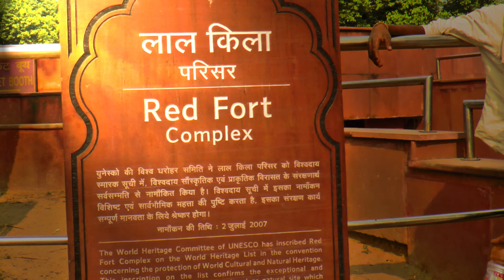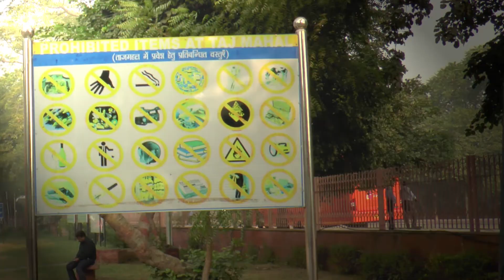Indien Dehli Agra 7. 8. nov 2014 Part: 1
Indien Dehli Agra 7 8 nov 2014